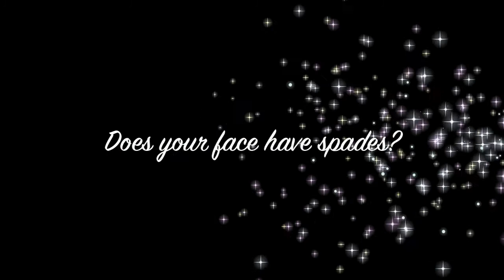Miniscule and Staledog - "Bass Can Help the Face Grow Spades"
Yeah...this is a weird one.  But that's the point.  Bass can indeed help the face grow spades...in Photoshop.

Lyrics...

The funky fresh bass playin' catch with my eyeball
The single-cell cyborg chewin' face with a sea gull
Petting porcupines can disinfect the toilet water
While Chuck and the gang don't regret they are Potters
The crane game of life rarely pulls out a prize
Except that one time I got two onion rings inside a box of fries.
Incredible Hulk Hogan's heroes from the grave
Take a tackle box to work, it helps the face to grow spades.

Bass can help the face grow spades.

Chimichangas are thick with hot gooey chicken
And cheesecake chimichangas and horchata -- finger lickin'
Camaro's drive by, speelin' up and down the stairs
You might see us here or there, you might see us at the fair
Well a term has arrived, and I'll tell you about the Geet
It's a store in Chicago and it really can't be beat
Except it went out of business due to very poor trade
But at least we have the memories to help the face grow spades.

People don't know you know, don't you know, pay your bills
The people train runs, straight outta Stubbville
The jerkface lives as the mayor of the Jerktown
He had his own committee, for jumping up and down
Big Toe just bought a car, it seats about 20
So hurry up and bring your jerk town money.
To spend at the Geet if they open up again
You can buy a rubber chicken, or a Whoopie for the win!